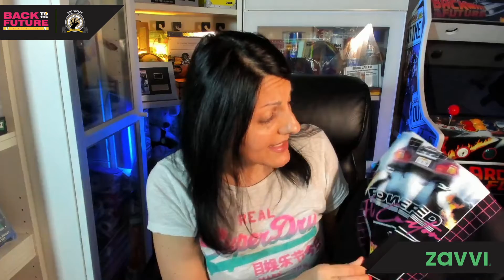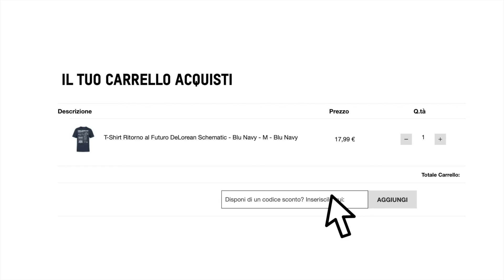Unboxing Zavvi Ritorno al Futuro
Nell'unboxing di oggi andremo a vedere alcuni prodotti di Zavvi dedicati a Ritorno al Futuro.